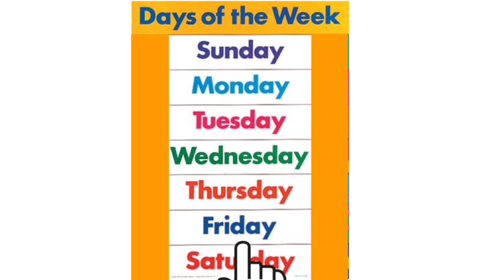Weeks Name | week of the day with spelling | सप्ताह के दिनों के नाम | Sunday Monday-Days of the week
Weeks Name
week of the day with spelling
सप्ताह के दिनों के नाम
Sunday Monday-Days of the week

Sunday Monday ki spelling
saptah ke dinon ke naam
sunday to saturday